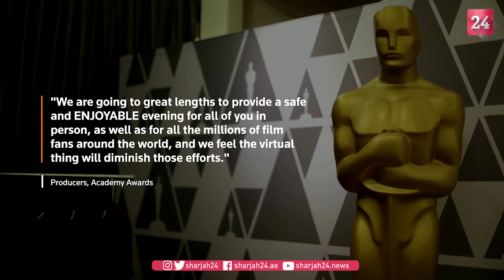No Zoom for intimate 2021 Oscars, producers say